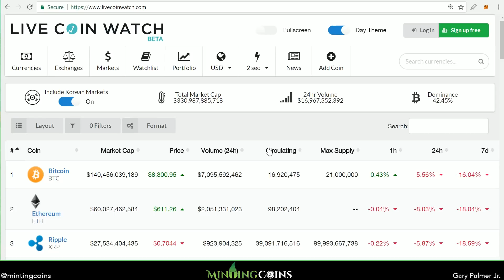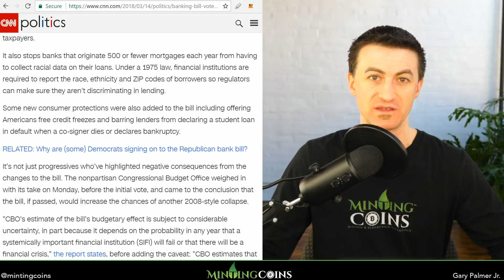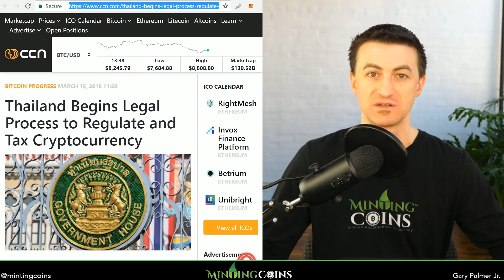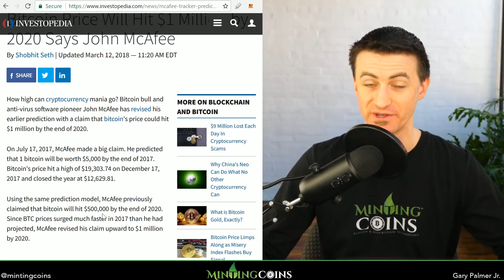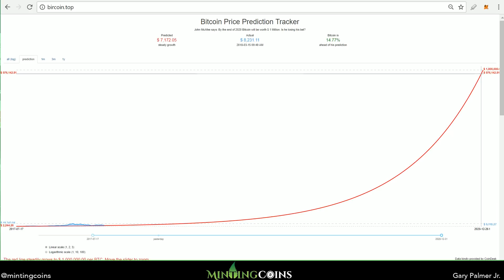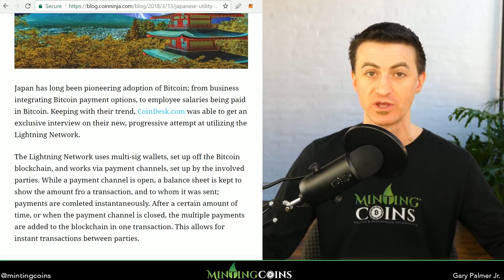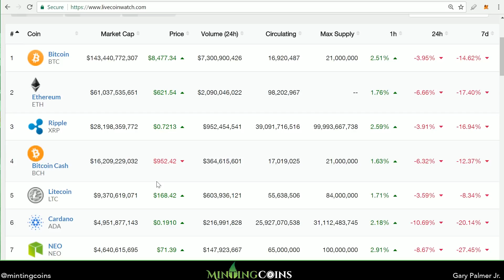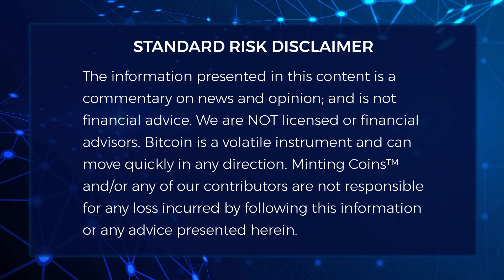#178 Bitcoin vs. Gov't Control + BTC to $1MM by 2020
Bitcoin vs. Gov't Control + BTC to $1MM by 2020 (Also, Will NYS Replace the BitLicense?)

While the U.S. Senate passed sweeping rules, rolling back parts of the Dodd-Frank banking law, (right as Bill Gates warns of a new 'Certain" financial crash), Brad Sherman accidentally says the government will lose control if Bitcoin succeeds! "The legislation from the U.S. Senate threatens to undo important rules protecting us from risk, and buried down in the details of the bill are more landmines for American families."

Meanwhile in the New York State Assembly, legislator Ron Kim (D-40), has unveiled a bill that intends to replace the "NYS BitLicense" (currently issued by the New York State Department of Financial Services), doing away with this "fee-based license" in favor of a "license earned by audit". Plus, as we get closer to 2020, let's now forget John McAfee's price prediction that Bitcoin will hit $1 Million before the end of 2020. There are many changes happening in the world -- Let's Discuss!

In a rapidly changing world, let's learn about Bitcoin, Ethereum, & Blockchain Technology, together in this video!

=== HOW TO BUY & HODL ===

 ...Litecoin-SegWit ✯ MTPicHRLbBwmqcSEAyhm9qXox2GdAb6iBb
 ...Litecoin-Legacy ✯ LWszzXf68mCbXj58x9gVKDUCYfLWch4L9U

=== HOW TO HELP ♥ MINTING COINS℠ ===

3) FOLLOW & UpVote us on STEEMIT!

=== ABOUT Minting Coins℠ ===

We are NOT licensed or financial advisors. Bitcoin and Crypto is a volatile instrument and can move quickly in any direction. Minting Coins™ and/or any of our contributors are not responsible for any loss incurred by following this information or any advice presented herein.

=== Copyright/Copyleft ===